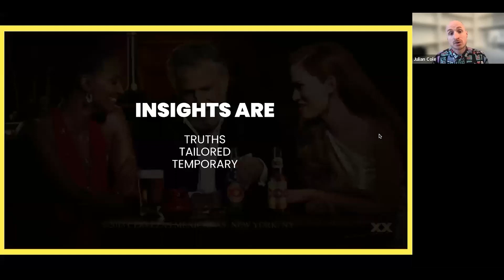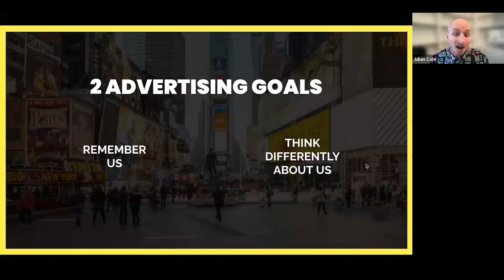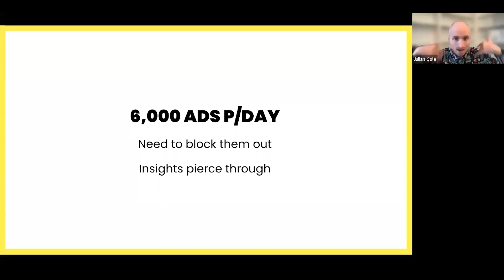What Is An Insight? (2023 Explanation)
In this video I explain what an insight is, which is a revelation that makes you look at the world in a new way. I share an example that I have from Roomba for what an insight looks like too.